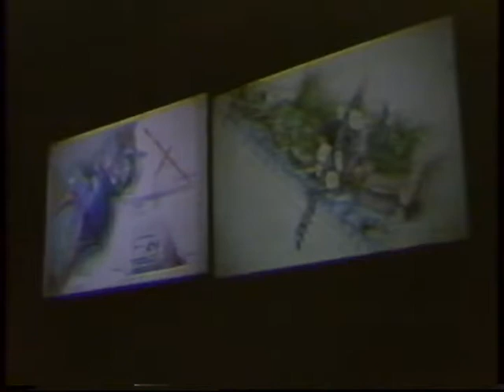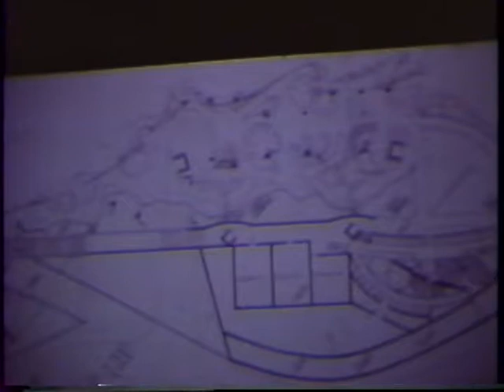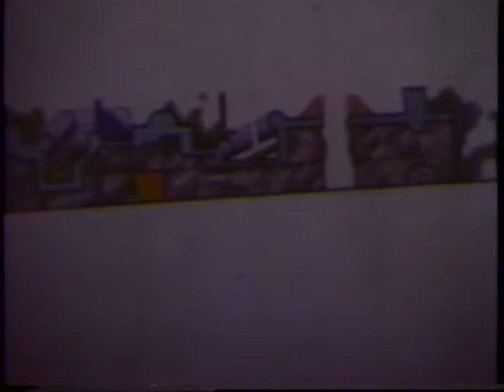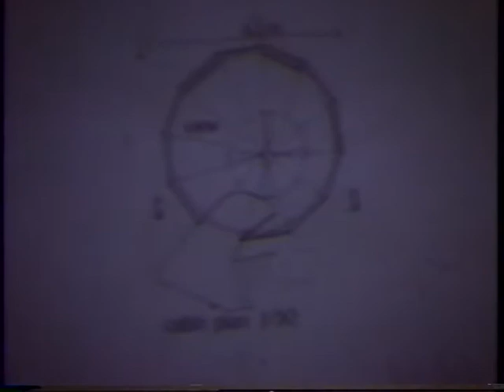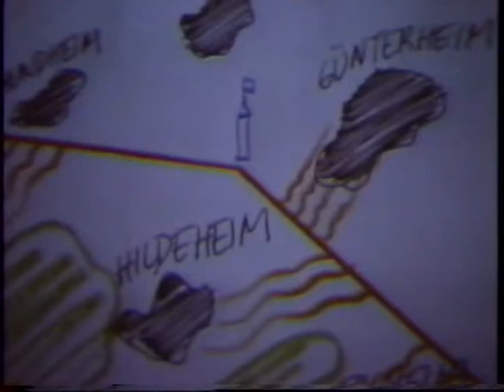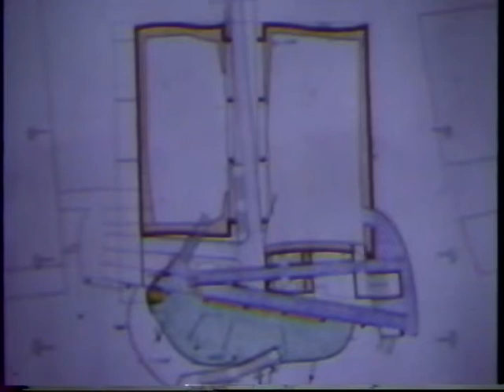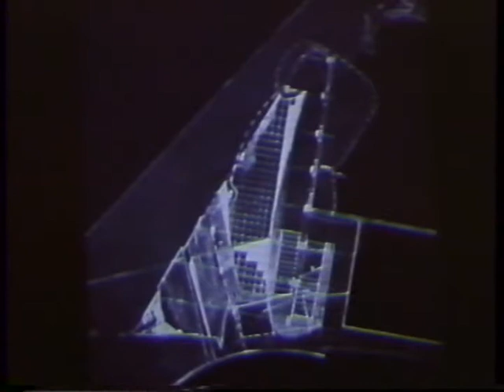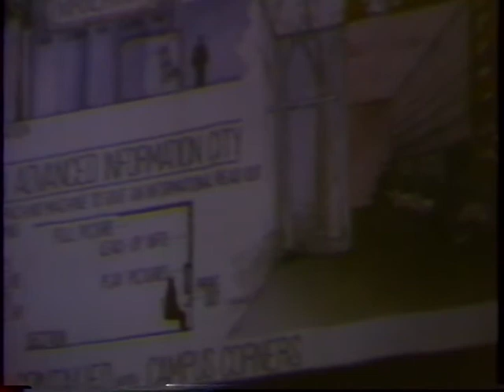Peter Cook & Christine Hawley (April 3, 1987)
Peter Cook and Christine Hawley alternately present their work. Peter Cook discusses the reasonableness of weirdness in architecture. Hawley discusses her interest in meshes. Cook talks about making anti-cities that appear and disappear, and an urban plan to unify Frankfurt. Hawley discusses their design for a museum of glass for the town of Langen, and her experiment to derive a design from observations of the ruin of a Victorian school.